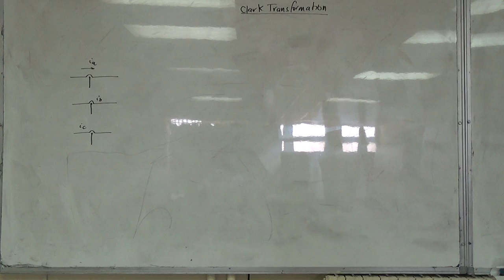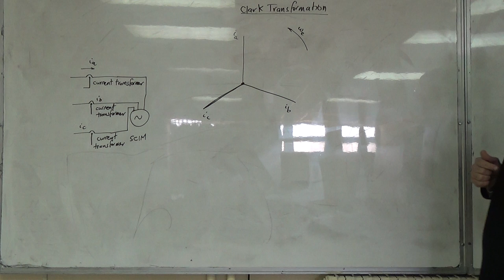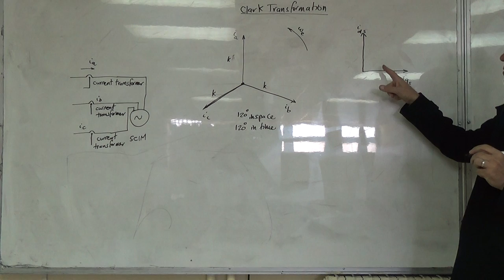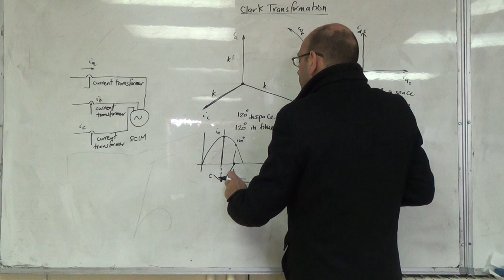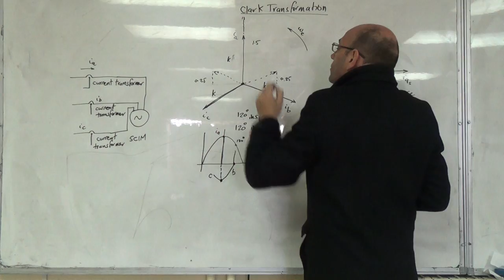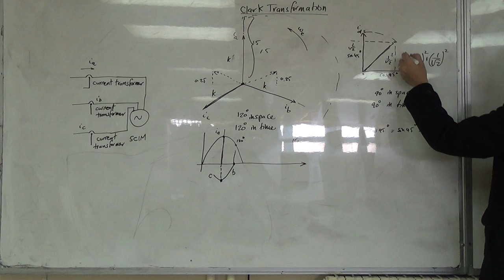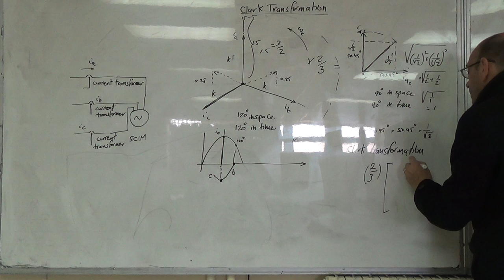The Clark Transformation: The Need for the 2/3 Adjustment Factor, 28/11/2016